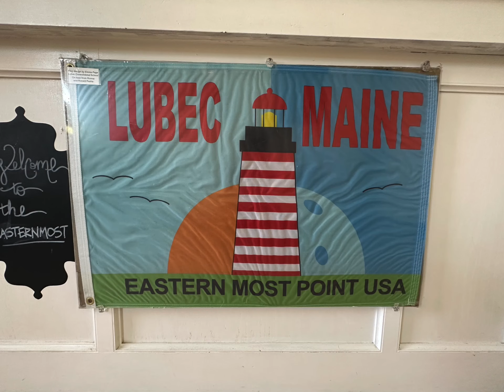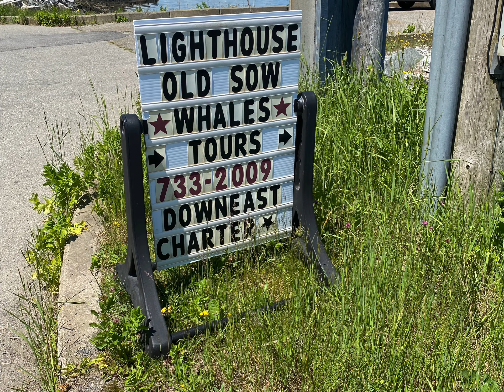Lubec Maine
In this video Lubec Maine eastern most part in the U.S., West Quoddy Head Lighthouse, and Franklin Delano Roosevelt Memorial Bridge. @Barkley512